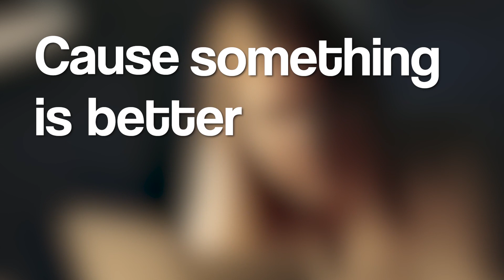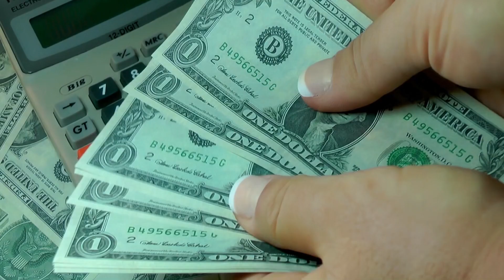Motivation. Emotions rise!! Logic??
Dr. Fox effect is a correlation observed between teacher expressiveness, content coverage, student evaluation and student achievement. This effect also allows insight to other related effects, such as those discussed below, and relationships between student achievement and evaluations of the teacher.

Connect me on insta: @piyush14ry